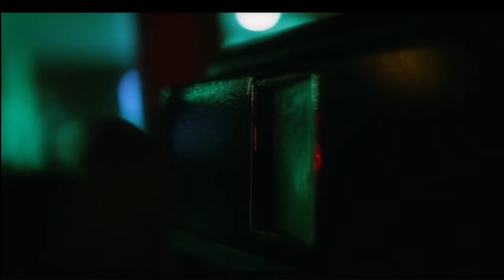Tales From Fusion City (2018)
An audio re-master of the first four shorts in Retro Video Pictures' catalogue.

Four stories that take place within the universe  of 'Undercover Bike Cop',  retroactively compiled together as 'Tales From Fusion City'.

Starring:
Liam West (credited as Ali Shmaisani) as Maximus
Keenan Howard as A2
Kelisha Daley as Tiny
Kanishka Shaban as Uri
Leo Di Leo as Stefano
Zeddy Chevron (credited as Adelina Rachel) as Violet
Chris Buckner as Shamrock
Katerina Kova as Jocko
Kunnal Chawla as Rocko
Aiden Martin as Fingers
Jonathan Espana as Ron
Brandon Espana as Pizza Man
Brooke Copeland as Call Girl

Written, Edited and Directed By: Brandon Espana

Camera Operators: Keren Hitterman (The Call + The Initiation), Daniel Alexander Denino (Brotherhood)
Sound Recordist: Robert Stroud (The Powder Room + Brotherhood)
Assistant Editor: Anthony Capanzana (Brotherhood)
Special Thanks to: Colin Gregory
Olivia Cugliari
Ross Barnes Brisley (Brotherhood)

Film contains small amount of nudity.